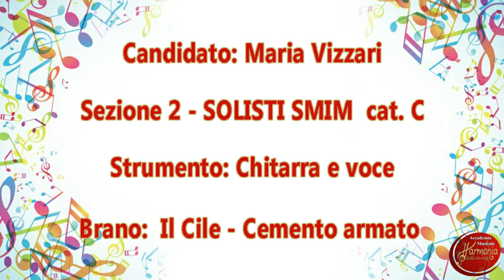Maria Vizzari - Cemento armato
3° Concorso Nazionale per Giovani Interpreti e 2° Social Music Contest, organizzati dall'Accademia Musicale Harmonia della Locride di Siderno (RC) in collaborazione con TeleMia.